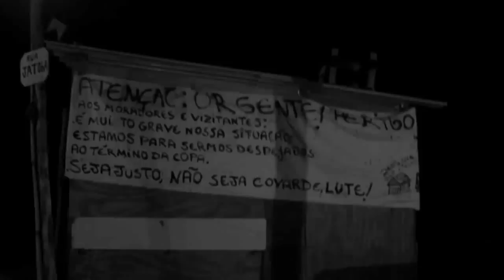Vigília resisteisidoro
Durante vigília na Ocupação Vitória, moradores acompanham pelo rádio a notícia da liminar suspendendo o despejo.